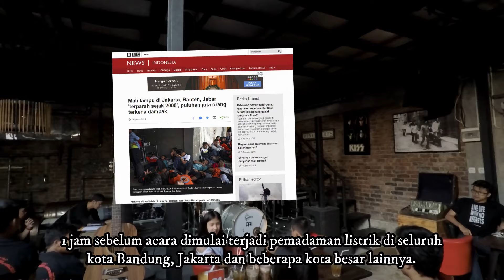JaneEmelia's VLOG #14 - Gelap-gelapan di Hammer Drum Competition Tour 2019, Bandung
Hai teman-teman, tanggal 4 Agustus kemarin aku baru saja mengikuti Hammer Drum Competition 2019 Tour 2019 di Bandung. Teman-teman pasti tau donk kalau di tanggal tersebut terjadi pemadaman listrik di Jakarta, Bandung, dan beberapa kota lain di pulau Jawa selama kurang lebih 6 jam? Nah, tepat 1 jam sebelum lombanya dimulai ternyata listriknya keburu padam, jadinya acaranya dilanjutkan dengan gelap-gelapan deh...
Untung ada yang berbaik hati meminjamkan inverter untuk menyalakan sound system dengan menggunakan aki mobil milik pihak Hammer Drum Competition.
Yuk, intip serunya lomba drumku kali ini, dalam: Gelap-gelapan di Hammer Drum Competition 2019 Tour, Bandung!!